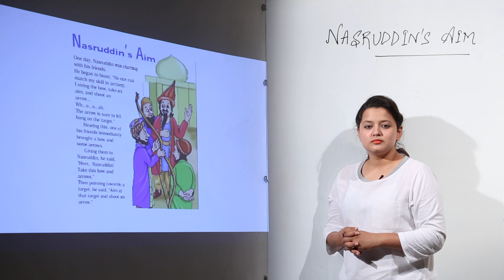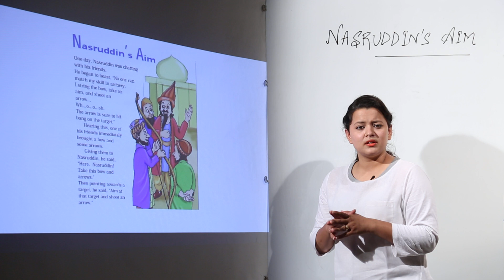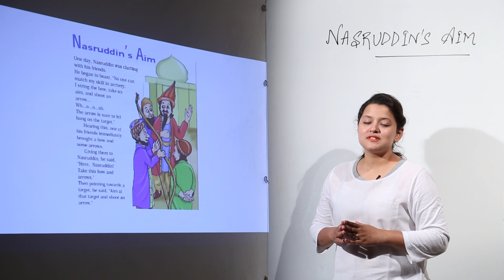Class 4th I English I CBSE I Chapter I Unit 3 I Nasruddin Aim l L5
English is easy when taught by right teacher, learn from the best, Teachers at TeachigBharat are familiar with this art because they are masters of their subjects. In this course and each and every minute detail has been covered so that students have a thorough understanding and can deal with any question based on this topic. TeachingBharat.com presents its full range of professionally developed chemistry Lectures Exclusive Copyrights of teachingbharat.com Lectures by Ph.D. professors.